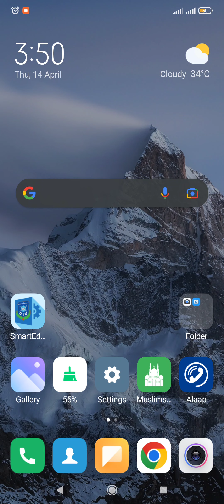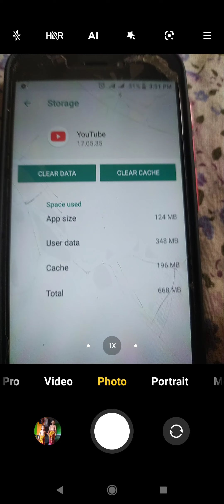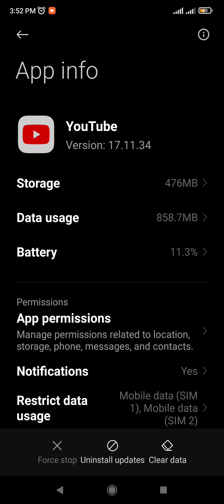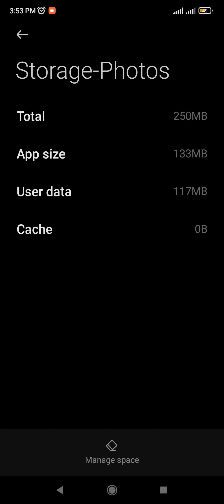Storage Space Running Out। ফোনের আবর্জনা দূর করুণ ।abc bangla 24